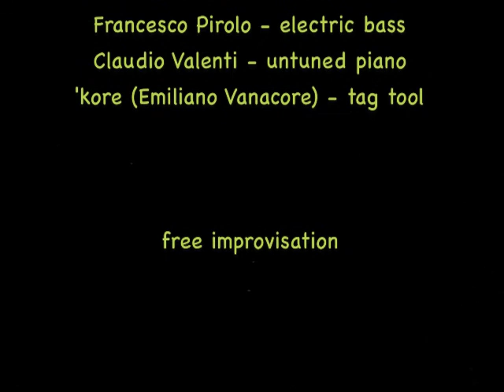Music & ... In Motion 38 - 18.10.2014 (music & tag tool)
free improvisation